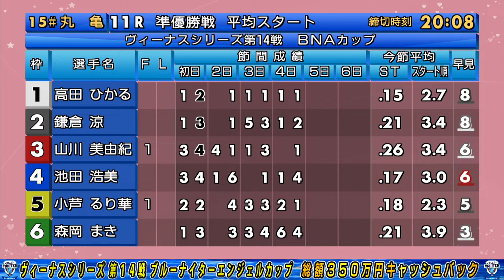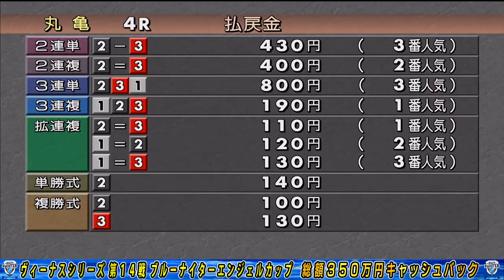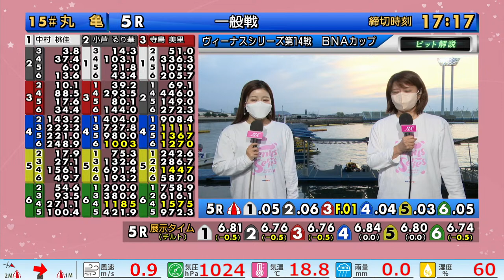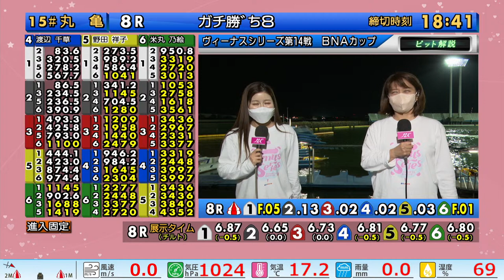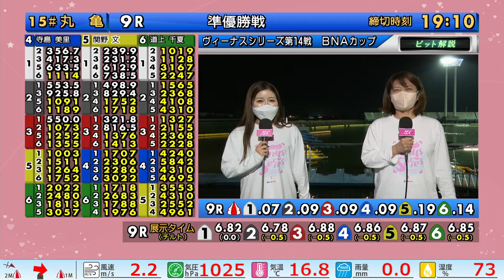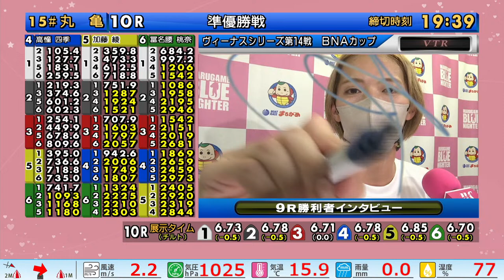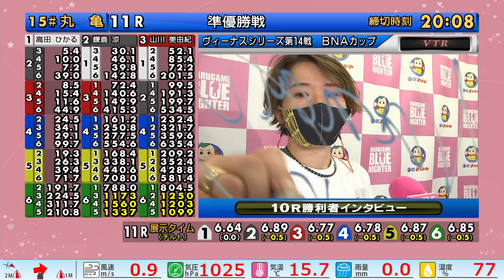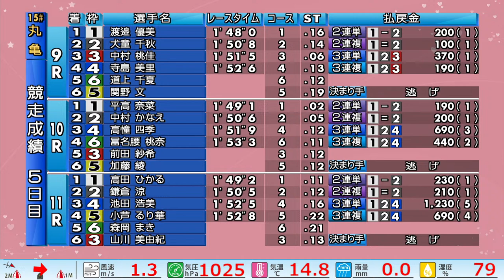【まるがめLIVE】2022.10.27~準優勝戦～ヴィーナスシリーズ ブルーナイターエンジェルCUP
まるがめレースライブ
1Rスタート展示　15時00分～

◆予選トップ通過の高田が強パワーを発揮して逃げる
予選をトップで通過した高田のイン戦が中心だ。ここまで７戦６勝、２着１回。抜群の成績が示す通り、仕上がりは文句なし。一気の逃走劇でファイナルの１枠をつかむ。鎌倉、山川、池田で次位は接戦ムードが漂う。

 ◆11Rの出走メンバー
１号艇　4804　高田ひかる　(三重)
２号艇　4456　鎌倉　　涼　(大阪)
３号艇　3232　山川美由紀　(香川)
４号艇　3932　池田　浩美　(静岡)
５号艇　4938　小芦るり華　(佐賀)
６号艇    3802　森岡　まき　(岡山)

◆動画の楽しみ方
・スタート展示、直前情報、ピットリポートなどの
　リプレイを見たいとき (ﾉ^o^)ﾉ
・ファンみんなのコミュニティースポット ☆彡
・見る専 (≧ω≦)ｂ OK!!
・ご自由にお楽しみください（＾◇＾）

◆1,000万円上乗せ！総額3,400万円の電投キャンペーン「BN6」実施中！

◆注意事項
・舟券購入は20歳から。無理のない資金で、余裕をもってお楽しみください。
・荒らし、誹謗中傷等のコメントはご遠慮ください。
・ライブ配信は遅延が発生します。締切時間にご注意ください。
・気象情報は、まるがめ独自計測値のため、競技情報と異なる場合がございます。